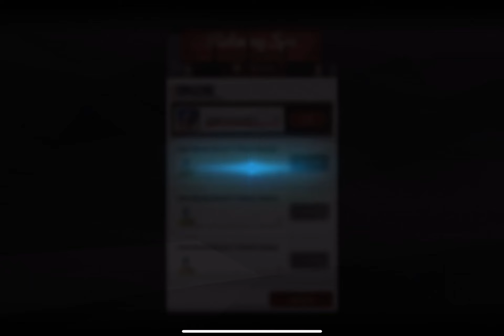NIKKE NEVERLAND (Fully Voiced Story Part 3, Music Appreciation, Live wallpaper Overview)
Part 3
00:00 Emter event and finding lost relics
Story time
08:45 Music Appreciation
Live wallpaper and its voice